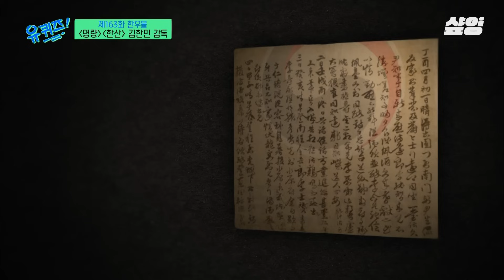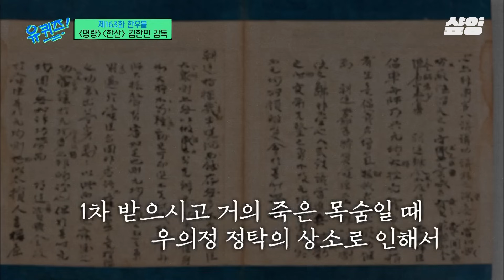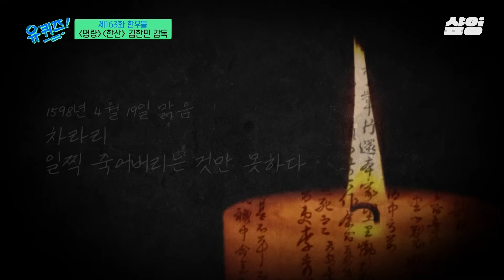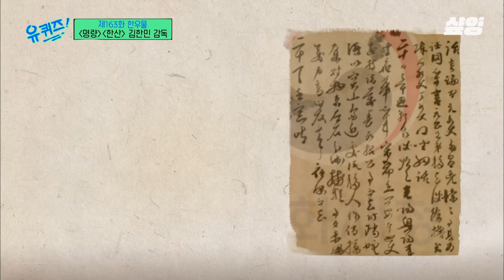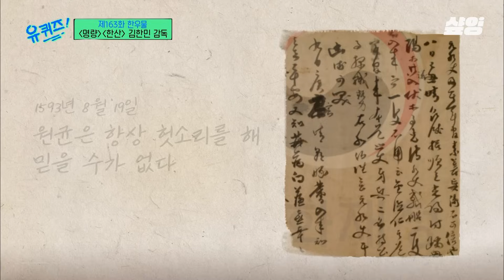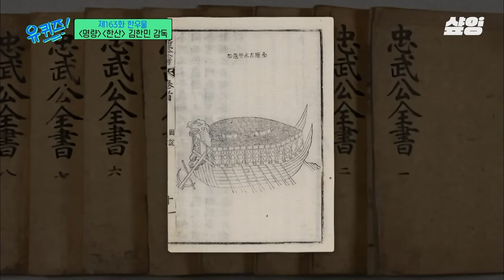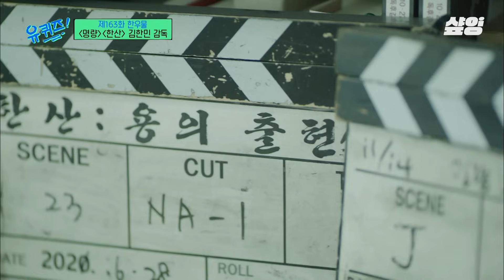[유퀴즈온더블럭] 영화 〈노량〉 보러가기 전 필수 시청🔥 이순신을 사랑해서 영화까지 만든 김한민 감독이 말하는 이순신 장군의 모든 것!⚔️